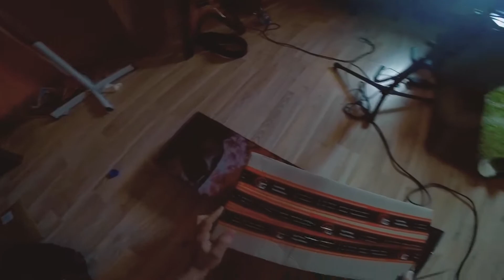Cowboys From Hell ASG - [UNBOXING] - AS WAŁ by LCT + PIERWSZE WRAŻENIA